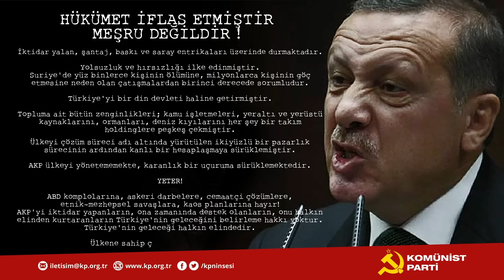Hükümet İflas Etmiştir, Meşru Değildir!